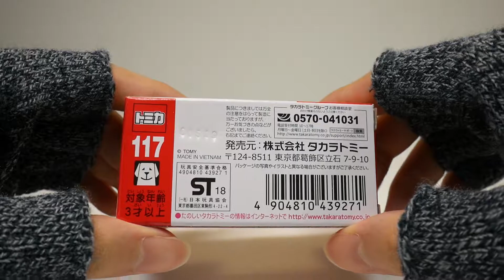【トミカ】ポルシェ 911 カレラ [2013] 開封 / TOMICA PORSCHE 911 Carrera